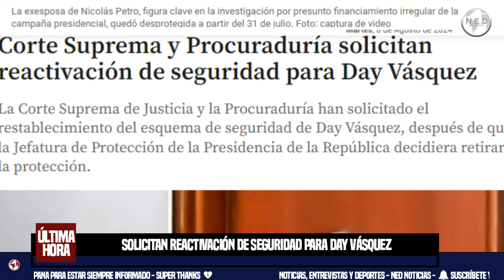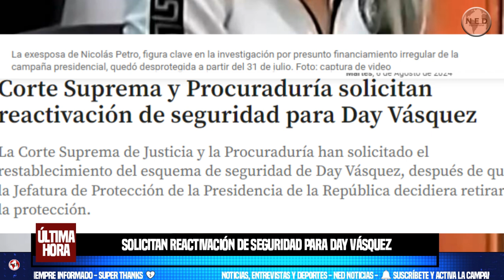BUENAS NOTICIAS PARA DAY VÁSQUEZ ⛔ LO ÚLTIMO CASO NICOLAS PETRO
Corte Suprema y Procuraduría solicitan reactivación de seguridad para Day Vásquez
La Corte Suprema de Justicia y la Procuraduría han solicitado el restablecimiento del esquema de seguridad de Day Vásquez, después de que la Jefatura de Protección de la Presidencia de la República decidiera retirarle la protección.
El Colombiano